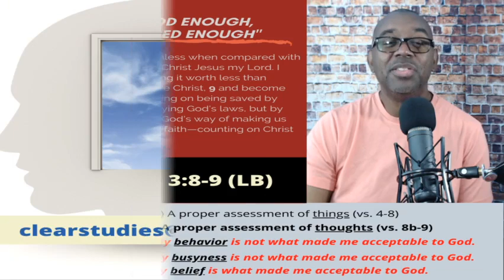Not good enough, but GRACED enough! -Bishop Litman Live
Welcome to another episode of Bishop Litman Live! In this episode, Bishop Litman lifts up principles that will reset your view of your life to mirror God's default settings. We all have had those moments when we have felt as though we were "not good enough." But in today's teaching, you'll learn that Paul says we aren't in fact "good enough", but we are "GRACED enough!"